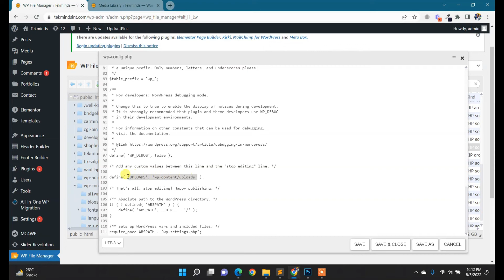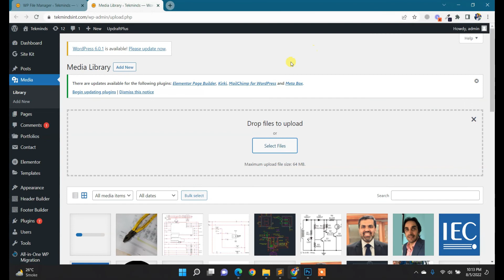Is its parent directory writable by the server | image not uploading in WordPress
In this video, we will fix the image upload issue in the media library in WordPress

Sometimes, the “Is its parent directory writable by the server?” issue occurs because WordPress can't recognize the location of the uploads folder.

About This Channel:
Muhammad Qasim here, I've created this channel to help people to learn how to create, customize and migrate websites and quickly learn many Basic to Advance functionalities through my tutorials.